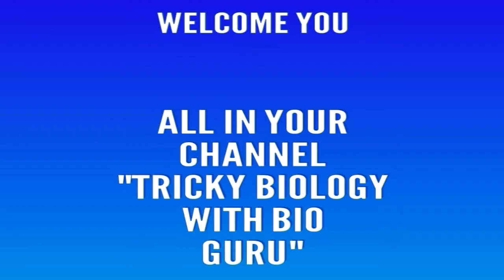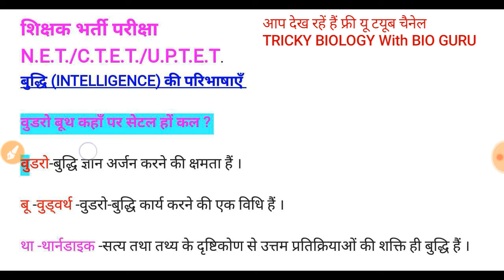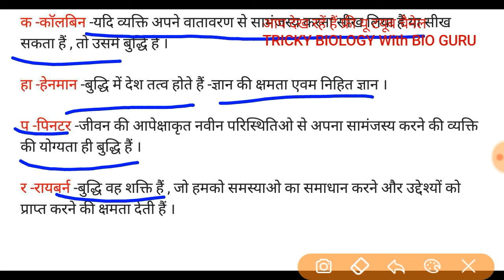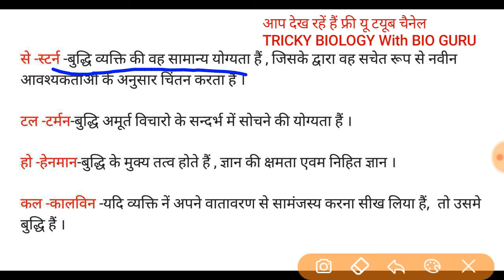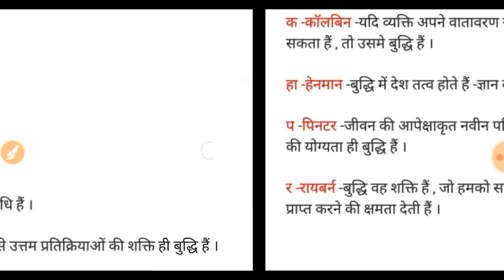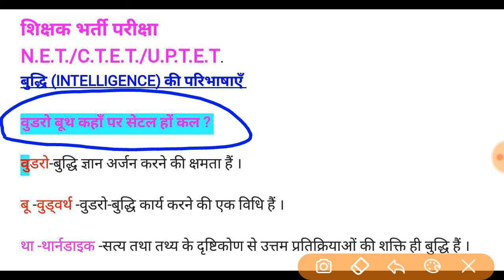शिक्षक भर्ती परीक्षा । बुद्धि (Intelligence)की परिभाषाएँ ,11+। TRICK के साथ ।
इस चेनेल की सहायता से आप NET /CTET/UP TET
तथा one day exam की तैयारी आसानी से कर सकते हैं
तथा 100% सफलता प्राप्त कर सकते हैं ऐसे बहुत से और वीडियो पाने के लिये अपने इस चेनेल कों subscribe कर सकते हैं और bell icon press करके सभी वीडियो का नोटिफिकेशन सबसे पहले प्राप्त कर सकते हैं । धन्यवाद ॥
यह जो विभिन्न प्रकार के one day Exam की तैयारी कर रहें हैं उनके लिये  सामान्य ज्ञान(जीवविज्ञान) के रूप में उपयोगी वीडियो हैं -
इसकी सहायता से आप अपनी परीक्षा में अच्छा स्कोर कर सकते हैं ।  यदि आप इस चेनेल पर नए हैं तो आप सबस्क्राइब अवश्य कर ले तथा Bell Icon को press कर लिये जिससे Video Upload करने पर उसका नोटिफिकेशन आपको सबसे पहले मिलेगा ।और यदि ये वीडियो आपको पसंद आता हैं तो like एवम Comment अवश्य करें धन्यवाद ।
TRICKY BIOLOGY WITH BIO Guru , TRICKYBIOLOGYWITHBIOGURU.